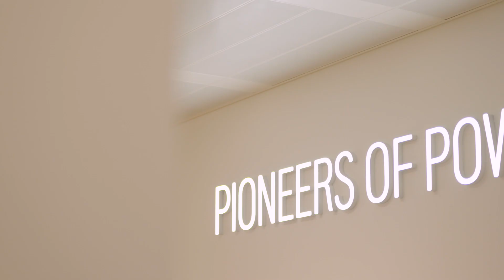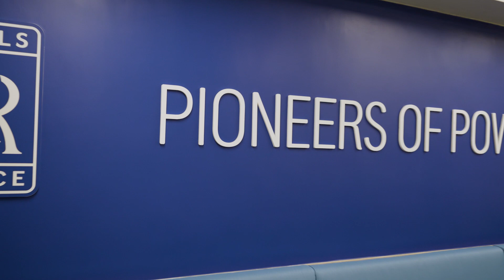Rolls-Royce | Sustainability for Rolls-Royce is net zero power and more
AI helps optimise how complex, digitally-connected low carbon energy systems work. The Aletheia Framework helps us do that, while tackling the big issues around the ethics, bias and trustworthiness in the use of AI.